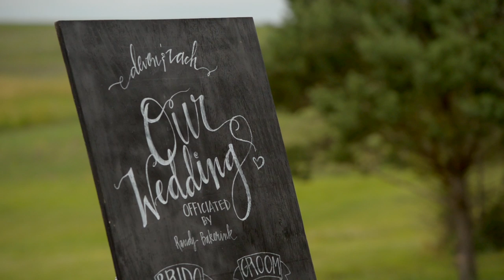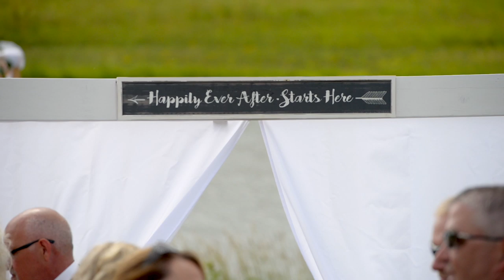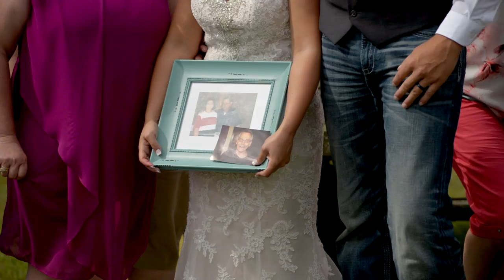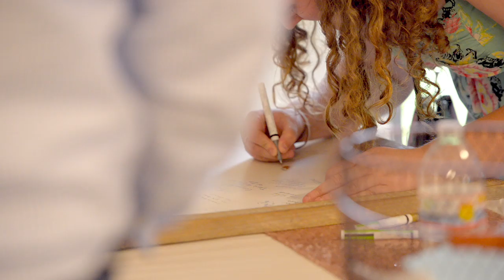Springer Wedding Highlight Film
Studio 139 by Alisha Presents: The Spring Wedding Highlight Film!